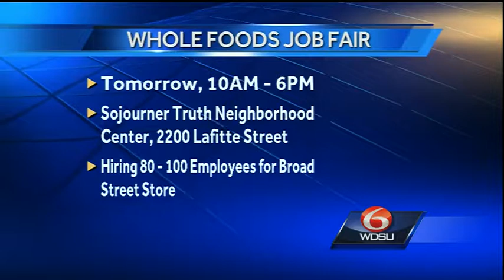Whole Foods, Winn-Dixie looking for workers, offer job fair Friday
Whole Foods and Winn-Dixie stores are looking for employees and are offering a job fair Friday.